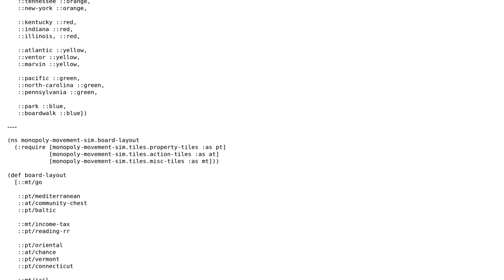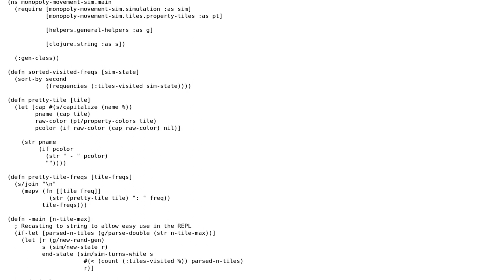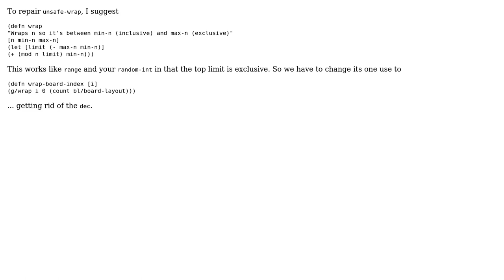Code Review: Monopoly Movement Simulation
With thanks & praise to God, and with thanks to the many people who have made this project possible! You are responsible for your own actions.